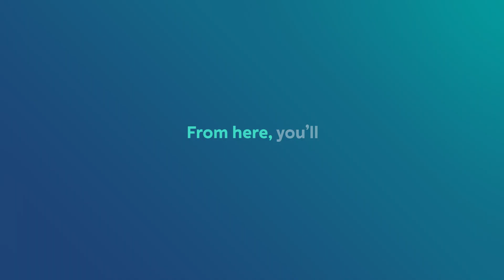Discover what makes RWE so unique | RWE Graduate Programmes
Curious about what makes RWE stand out as an employer?

Hear directly from TeamRWE senior leaders to unlock the secrets behind their thriving work environment, growth opportunities, and the impactful mission that drives them.

Our Graduate Programmes allow you to explore different parts of the business and find your passion. You'll gain invaluable skills, face challenges and help shape the energy sector.

You'll be part of a team who truly cares.

Your energy has impact. Use it for good. Join TeamRWE.